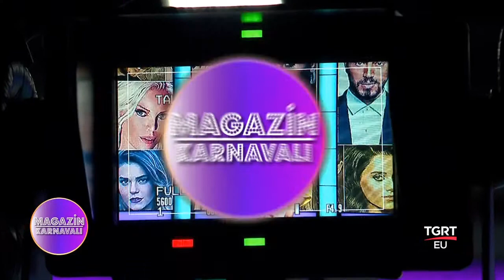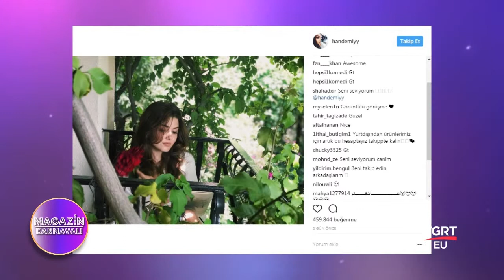Magazin Karnavalı - 43. Bölüm